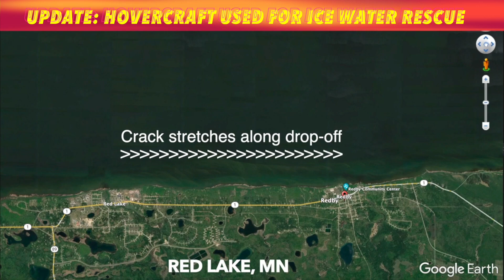UPDATE: Hovercraft Used For Ice Water Rescue On Lower Red Lake, MN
RED LAKE, MN  (iNewZ.TV) Everyone is safe, after a hovercraft was used Tuesday on Lower Red Lake to rescue fishermen, after a crack opened up.